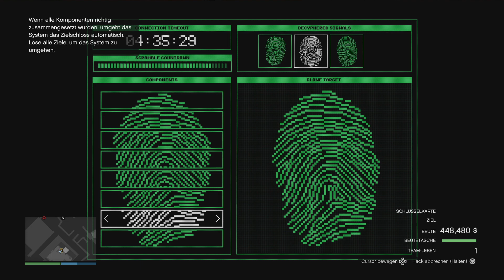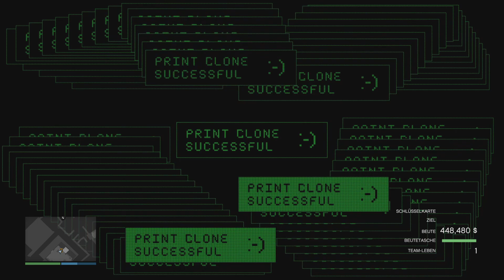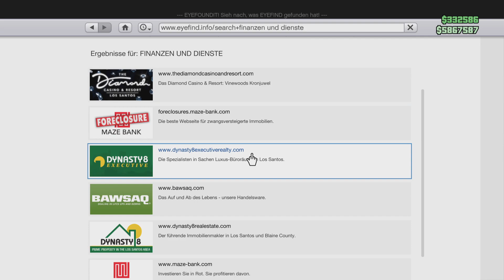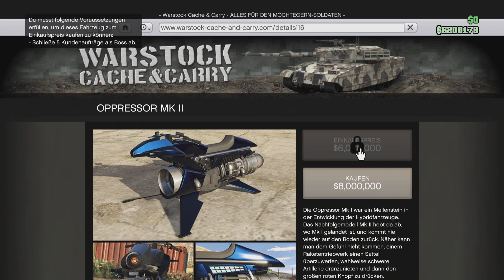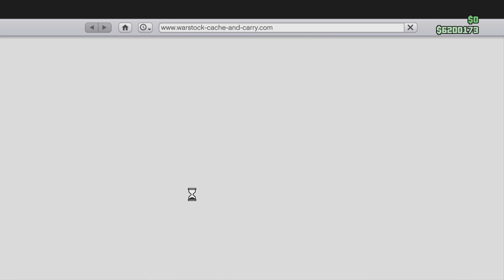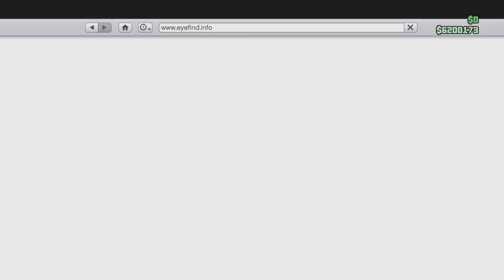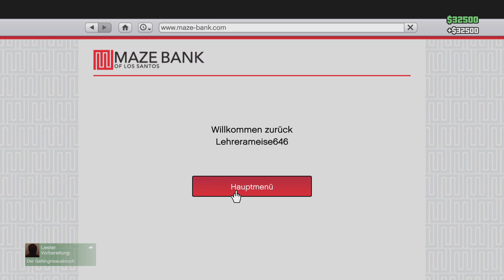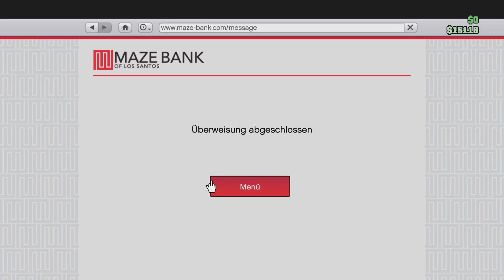machen & Einkaufspreis für das MK2 freischalten 😉